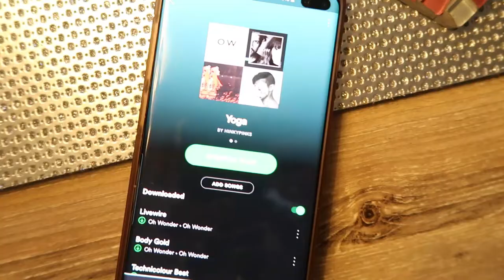WIND DOWN NIGHT ROUTINE | work from home,productive night,part-time student, balance work & study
Since working from home during the South Africa lockdown, I've been trying to come up with a good routine that makes sure I shut off from work at a certain time and lets me wind down and get some studying or blogging in every day!

This is what I've been doing lately and I won't its been kind off working out for me so far! This night was a comfort meal and glass of wine kind of night..

I do hope that you are all staying safe out there during this time and all I want to try and do is help keep the positivity flowing and prevent our minds from running through the worst case scenario every day!
Let me know down below if you have any video requests!